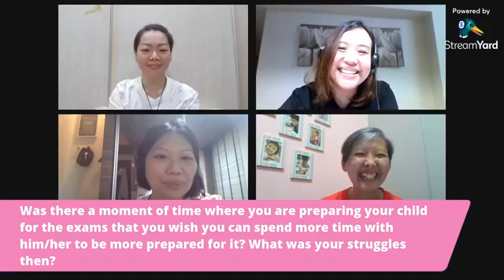Mompreneur Taking Charge Now!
Calling all PSLE Mums & PSLE Mum-to-be 📢📢📢 ~~~
Last lap to PSLE in less than a month. Being a PSLE Mom 2 years ago, I still vividly remembered how mentally stressful it was while preparing my girl for this national exam 🤣.
As a working mum then, I am unable to guide her during weekdays which left us only with weekends. It was a tough but memorable journey for us.
With this experience, I am more well-prepared for my boy who will be taking PSLE this year.
I have the honour to invite 3 amazing Mums to share their experiences with us.
Do join us on how we have prepare our children for this national exam.